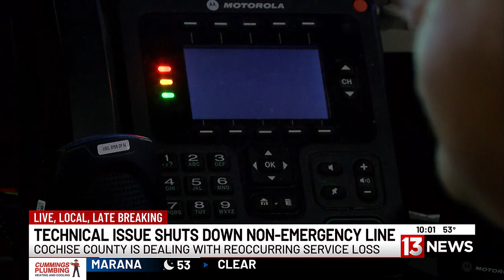Technical issue knocked out non-emergency SEACOM line in Sierra Vista for hours